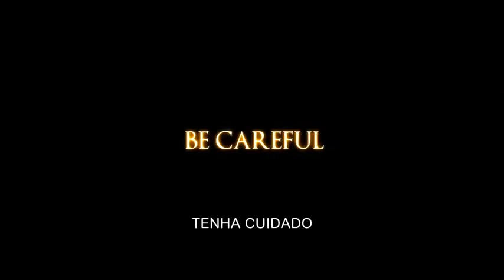CÁLCULO MORTAL 2021 com K.J. Apa, India Eisley, Scott Adkins Trailer Suspense/Romance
Sinopse: Uma jovem estudante universitária está lidando com a perda de seus pais após um trágico acidente de avião. Um romance de verão com um taxista local a está ajuda, mas o que ela não percebe é que ele é irmão do terrorista que na verdade sabotou o avião e está envolvido em uma conspiração para outro atentado.